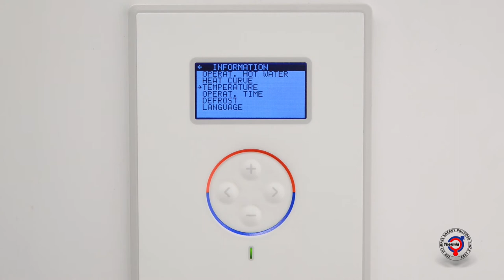English - System temperatures - Thermia heat pump